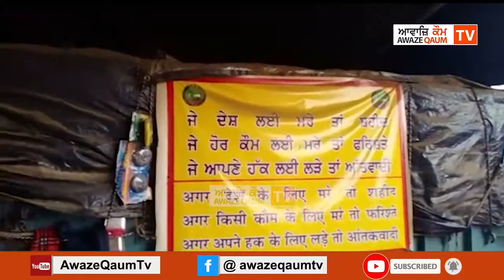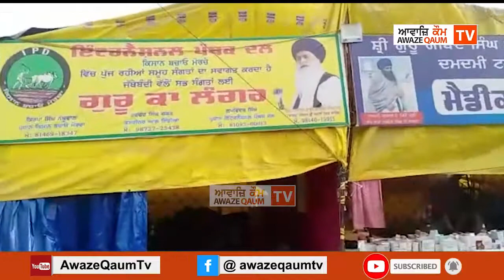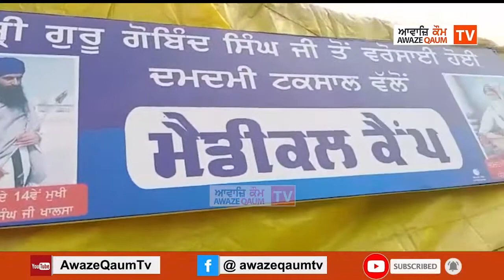ਇੰਟਰਨੈਸ਼ਨਲ ਪੰਥਕ ਦਲ ਦੇ ਆਗੂਆਂ, ਬਾਬਾ ਸਤਨਾਮ ਸਿੰਘ ਵਲੀਆਂ, ਬਾਬਾ ਸਜਣ ਸਿੰਘ ਅਤੇ ਹਰਿਆਣਾ ਤੋਂ ਆੲੀ ਬੀਬੀ ਵਲੋਂ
ਇੰਟਰਨੈਸ਼ਨਲ ਪੰਥਕ ਦਲ ਦੇ ਆਗੂਆਂ, ਬਾਬਾ ਸਤਨਾਮ ਸਿੰਘ ਵਲੀਆਂ, ਬਾਬਾ ਸਜਣ ਸਿੰਘ ਅਤੇ ਹਰਿਆਣਾ ਤੋਂ ਆੲੀ ਬੀਬੀ ਵਲੋਂ ਮੋਰਚੇ ਵਿੱਚ ਸ਼ਾਮਲ ਲੋਕਾਂ ਨੂੰ ਬੇਨਤੀਆਂ ਅਤੇ ਕਾਲੇ ਕਾਨੂੰਨ ਰੱਦ ਕਰਨ ਲਈ ਪ੍ਰਧਾਨ ਮੰਤਰੀ ਨੂੰ ਕੀਤੀ ਅਪੀਲ